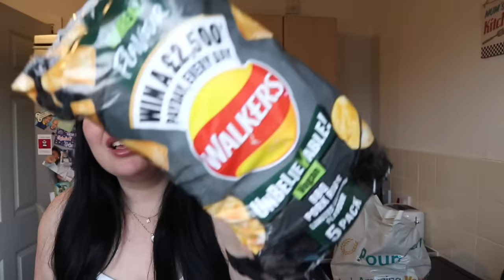HomeBargains & Poundland NEW spring bits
Hello ♥️

Have a great week x